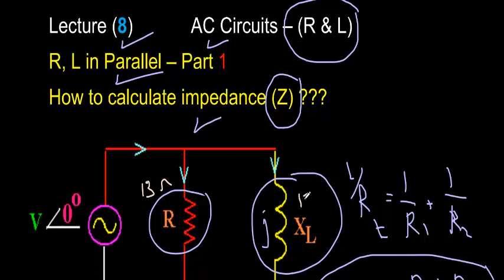Lecture.8 - AC Circuits (RL Parallel) P1 | محاضرة (8) - كورس دوائر التيار المتردد